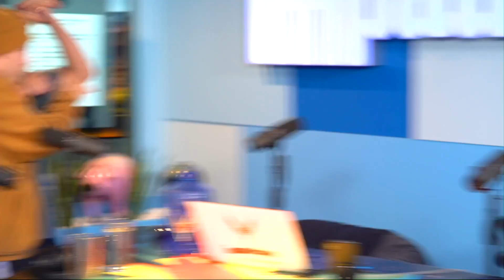TOP TEN CRAZIEST IMPAULSIVE MOMENTS: secrets revealed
All the laughs. All the tears. All the drama. From Gun Girl to Ricegum to Bach, Cerny and everyone in between. What a wild ride it's been! And we're just getting started...